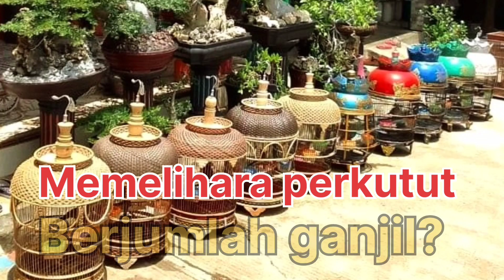MISTERI KATURANGGAN - APAKAH PELIHARA PERKUTUT HARUS GANJIL ⁉️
MENGUNGKAP MISTERI KATURANGGAN - APAKAH PELIHARA PERKUTUT HARUS GANJIL ⁉️

Assalamualaikum sobat kung mania senusantara, salam rahayu sedulur semua 🙏
Bagi orang Jawa, memelihara burung perkutut bukan hanya menjadi sarana pencipta kepuasan dan kenikmatan pribadi. Selain karena suaranya yang dapat memberikan suasana ketenangan, dalam kepercayaan ilmu kejawen, memelihara burung perkutut katuranggan juga dianggap dapat membawa tuah keberuntungan dan nasib baik bagi pemiliknya.

Salam kung mania 😎